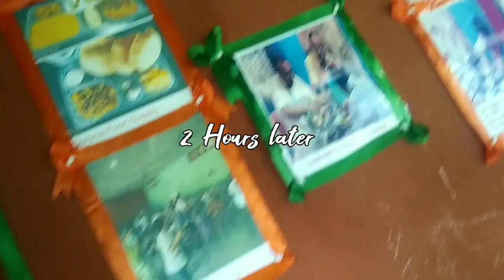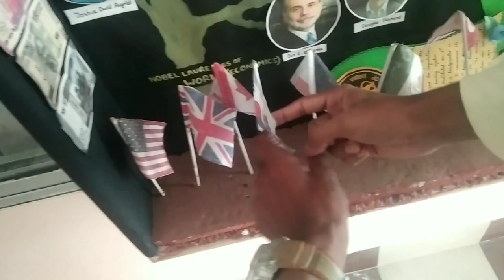কি কি কৰিলোঁ college ৰ প্ৰথমটো দিনত | Lucky Vlogs | Jagiroad college